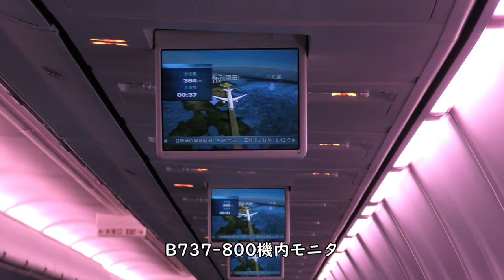【揺れる機内ハイライト】JAL641羽田空港→鹿児島空港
2022年2月13日撮影、JAL日本航空641便羽田空港→鹿児島空港B737-800(JA338J)より撮影した羽田空港D滑走路離陸～鹿児島空港RWY34着陸、揺れる機内ハイライト映像です。

Everyday Update!